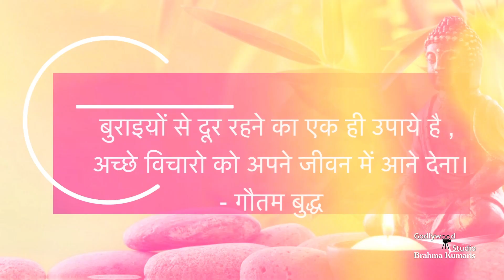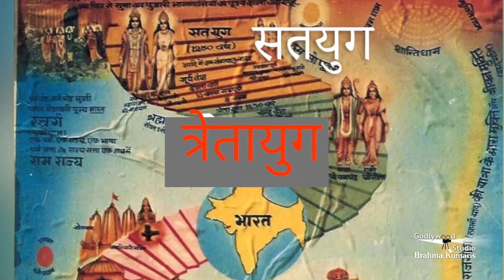सबरंग-एपिसोड--789, Sabrang, Motivational Video, February-28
प्रेरणाओं से भरपुर कार्यक्रम "सबरंग" एपिसोड - 789, February-28
Inspiration Show, जीवन में भरें नव उमंग - सबरंग के संग, Sabrang Episode-789 February-28  Inspiration Show From Brahmakumaris, Godlywood Studio, Shantivan, Mount Abu, Rajasthan |

 / musicgodlywood

Organizer: Brahmakumaris